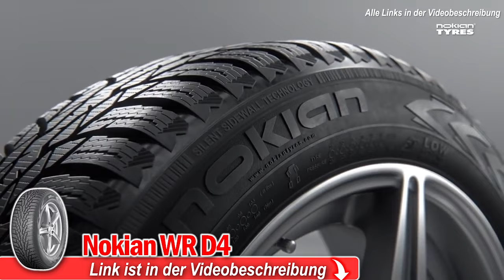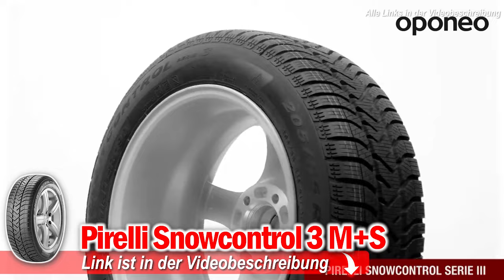Die besten WINTERREIFEN 2025 | Top 3 Winterreifen 2025 | Pirelli, Michelin, Nokian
❗️ ⬇︎Die besten Winterreifen 2025 - Jetzt Preis prüfen! ⬇︎❗️

0:00​ Intro
0:43 Nokian Winterreifen
2:20 Pirelli Winterreifen
3:53 Michelin Winterreifen

**Kaufratgeber 2024: Winterreifen – Sicherheit und Traktion bei Kälte und Schnee**

Winterreifen sind unverzichtbar, wenn Sie bei winterlichen Straßenverhältnissen sicher unterwegs sein möchten. In diesem Kaufratgeber erfahren Sie mehr über die Vorteile von Winterreifen und erhalten zahlreiche suchrelevante Keywords, um das passende Modell für Ihr Fahrzeug zu finden.

### Vorteile von Winterreifen:

1. **Optimale Haftung bei Kälte:**
   Winterreifen bieten bei Temperaturen unter 7°C eine bessere Haftung als Sommerreifen. Suchen Sie nach "Winterreifen optimale Haftung" oder "Reifen für kalte Temperaturen".

2. **Verbesserte Traktion auf Schnee und Eis:**
   Sie bieten eine hervorragende Traktion auf schneebedeckten und vereisten Straßen. Geben Sie "Winterreifen gute Traktion" oder "Reifen für Schnee und Eis" ein.

3. **Kürzere Bremswege:**
   Die spezielle Gummimischung und das Profil von Winterreifen sorgen für kürzere Bremswege bei winterlichen Verhältnissen. Keywords wie "Winterreifen kurzer Bremsweg" oder "sicherer Bremsen im Winter" sind relevant.

4. **Geringeres Aquaplaning-Risiko:**
   Sie reduzieren das Risiko von Aquaplaning durch effektive Wasserverdrängung. Suchen Sie nach "Winterreifen Aquaplaning-Schutz" oder "effektive Wasserverdrängung".

5. **Gesetzliche Pflicht:**
   In vielen Ländern sind Winterreifen bei winterlichen Straßenverhältnissen gesetzlich vorgeschrieben. Geben Sie "gesetzliche Winterreifenpflicht" oder "Winterreifen Gesetz" ein.

### Kaufempfehlungen und Keywords für die Suche:

1. **Reifengröße und -typ:**
   Achten Sie auf die korrekte Reifengröße und den passenden Typ für Ihr Fahrzeug. Suchen Sie nach "Winterreifen [Ihre Reifengröße]" oder "Winterreifen für [Ihr Fahrzeugtyp]".

2. **Profil und Profiltiefe:**
   Ein ausreichendes Profil und eine Mindestprofiltiefe von 4 mm sind wichtig. Geben Sie "Winterreifen mit gutem Profil" oder "Winterreifen [gewünschte Profiltiefe] mm" ein.

3. **Hersteller und Modelle:**
   Informieren Sie sich über bewährte Hersteller und Modelle. Keywords wie "beste Winterreifen Hersteller" oder "Winterreifen [gewünschtes Modell]" können hilfreich sein.

4. **Preis-Leistungs-Verhältnis:**
   Vergleichen Sie Preise und Leistungen verschiedener Reifen, um das beste Angebot zu finden. Suchen Sie nach "Preis-Leistungs-Verhältnis Winterreifen" oder "günstige Winterreifen".

5. **Testberichte und Kundenbewertungen:**
   Lesen Sie Testberichte und Kundenbewertungen, um sich über die Qualität und Leistung der Reifen zu informieren. Geben Sie "Winterreifen Testberichte" oder "Kundenbewertungen Winterreifen" ein.

### Fazit:

Winterreifen sind essentiell für die Sicherheit auf winterlichen Straßen. Mit den oben genannten Vorteilen und Keywords können Sie gezielt nach den idealen Reifen für Ihr Fahrzeug suchen. Achten Sie auf optimale Haftung und Traktion, kürzere Bremswege, ein geringeres Aquaplaning-Risiko, die korrekte Reifengröße und -typ, ausreichendes Profil, bewährte Hersteller und Modelle, ein gutes Preis-Leistungs-Verhältnis und positive Testberichte und Kundenbewertungen, um sicher und komfortabel durch den Winter zu kommen.